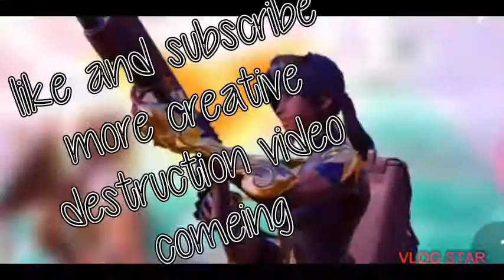Creative destruction season 8 wins in a row